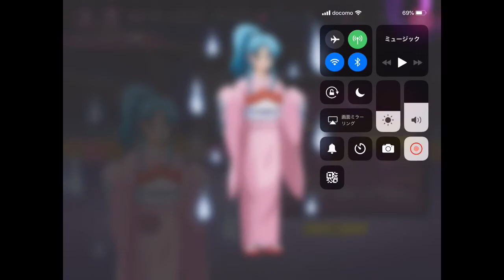【マジバト】44 ☆5確定込み31回ガチャ【幽☆遊☆白書】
今回のガチャ内訳
有償5霊石×2
ポイントガチャ×1
チケットガチャ×22
☆4以上ガチャ×4
☆5確定ガチャ×2

暗黒武術会主力勢引けてないので大幅な戦力アップ等は無し。
それでも総合力ボーナスで徐々に強くなっていけるはず…。